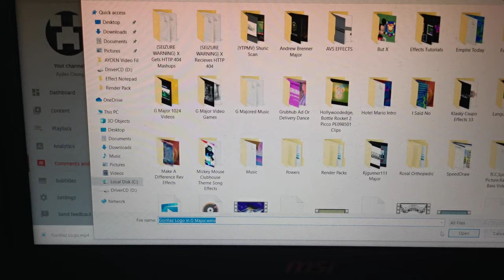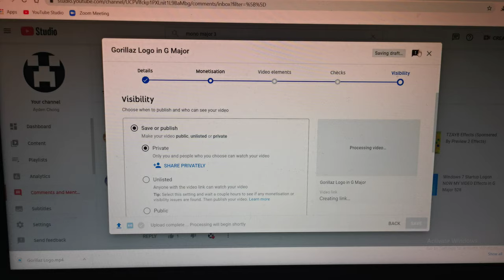Proof To Everyone That I Can't Upload More Computer Videos Today!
See! That's Why I Can't Do!